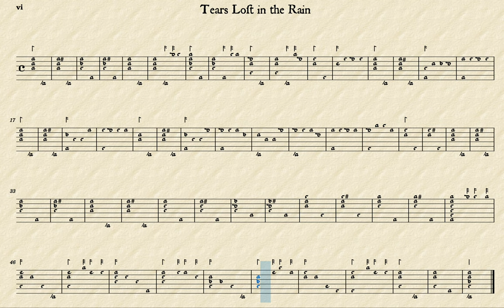Tears Lost in the Rain